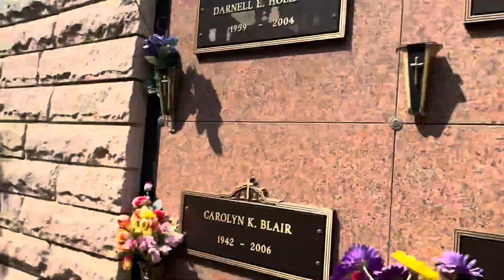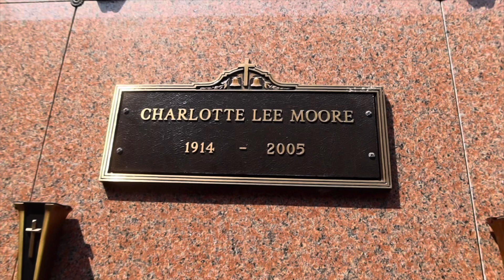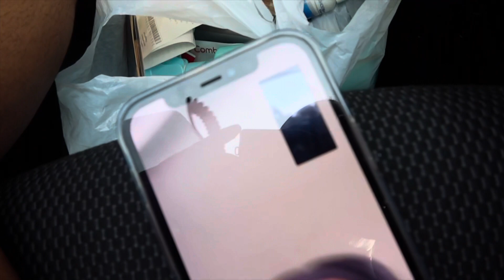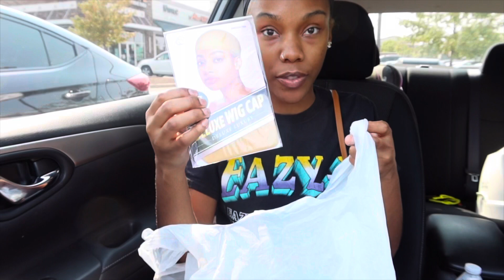How To: Quick Weave On TWA (with closure)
Hey Gworls!
So this was my first attempt to do my own protective quick weave on myself. I’m not a hairstylist and I’m not a pro by far. However, this is just to share my experiences with you all. My hair is completely free from relaxer being as though I have color.

I hope this video helps someone slay just like me.

Texture: Brazilian Deep Wave
Lengths: 18/20/22 + 18in Deep Wave 5x5 Closure